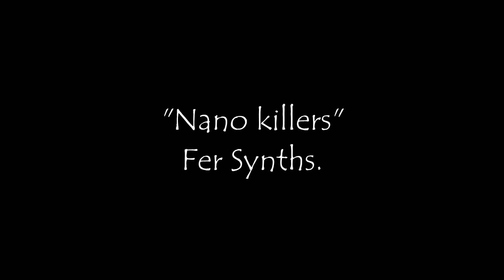Fer Synths "Nano killers" Electronic Music.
Electronic, Ambient, Instrumental Music composed by Fer Synths.